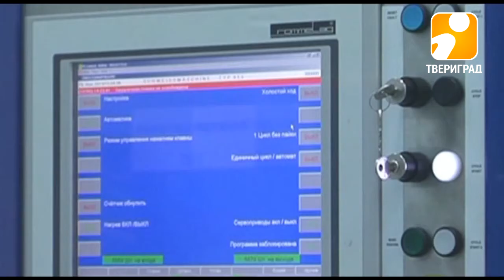В ТВЕРИ ХОТЯТ ПРОИЗВОДИТЬ БОЛЬШЕ МЕДИЦИНСКИХ МАТЕРИАЛОВ. 2017-10-02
Крупнейшая международная компания «Б. Браун» готова инвестировать в развитие производства на территории Твери более трех миллиардов рублей. Речь идет о расширении расположенного в столице Верхневолжья завода по изготовлению инфузионных растворов. Перспективы предприятия на тверской земле обсудили на встрече губернатора Игорь Руденя с российским руководством компании. Одной из главных тем стало создание комфортных условий для работы.